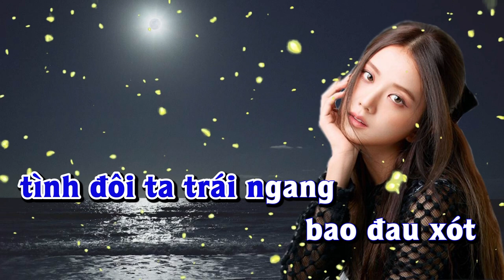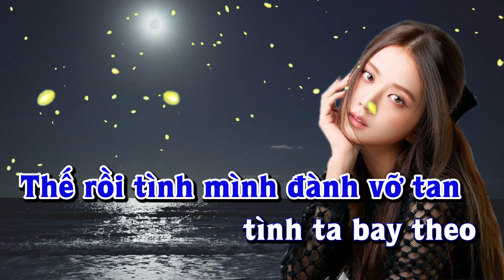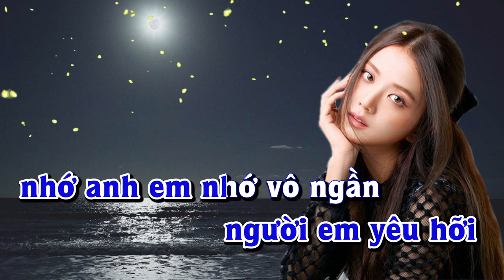Karaoke - GIÃ TỪ TÌNH YÊU Tone Nam | Lê Lâm Music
Lê Lâm Music KaraokeGIÃTỪTÌNHYÊUToneNam
KaraokeNhạcSốngGIÃTỪTÌNHYÊUToneNam